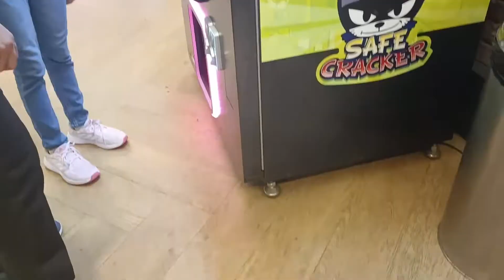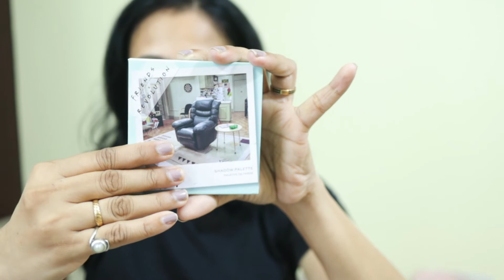Sunday Vlog | A Day in my Life | Visit to Marina Mall, Chennai | Malayalam Vlog